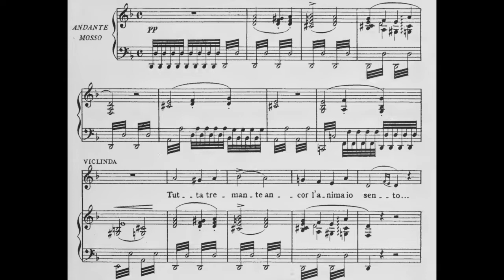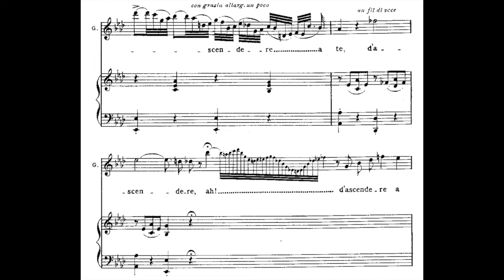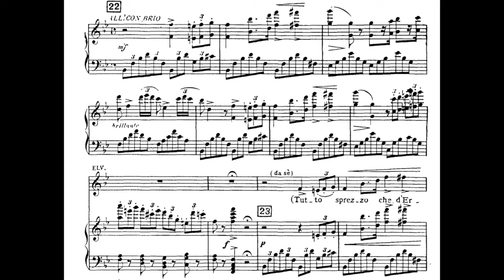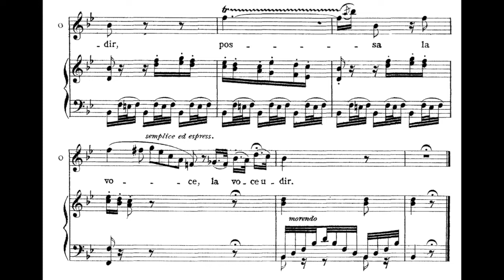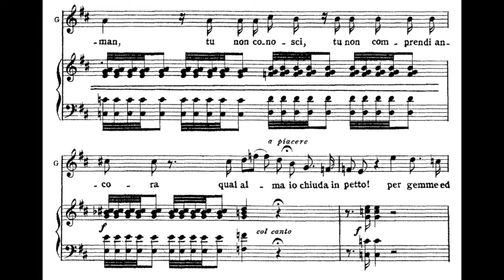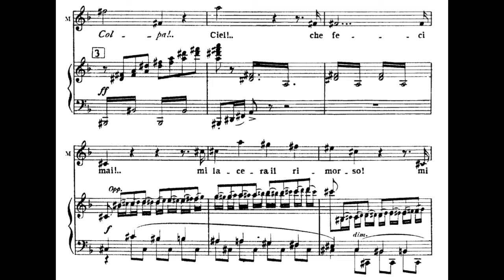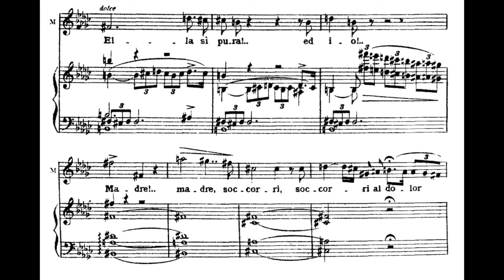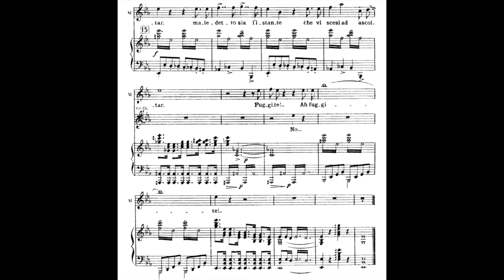Maria Callas sings Verdi (WITH SCORE)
I Lombardi alla prima crociata
0:00 Te Vergin santa invoco (Giselda)
3:47 O madre dal cielo - Se vano e il pregare (Giselda)
Ernani
7:41 Surta e la notte - Ernani involami - Tutto sprezzo che d'Ernani (Elvira)
Attila
13:52 Liberamente or piangi - Oh nel fuggente nuvolo (Odabella)
Il corsaro
19:14 Egli non riede ancora - Non so le tetre immagini (Medora)
24:27 Ne sulla terra - Vola talor dal carcere (Gulnara)
28:28 Ah conforto e sol la speme (Gulnara)
Aroldo
30:25 Ciel ch'io respiri - Salvami tu gran Dio (Mina)
33:47 Oh cielo ove son io - Ah dagli scanni eterei - Ah dal sen di quella tomba (Mina)